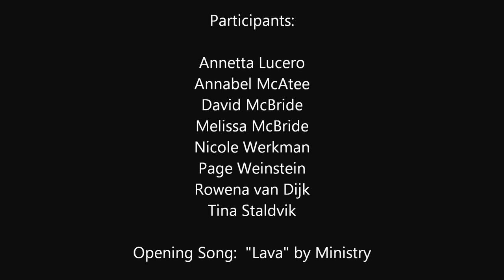2012 Hawaii Twirl Adventure Trip to Volcanoes National Park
It was cold and windy but we had fun!